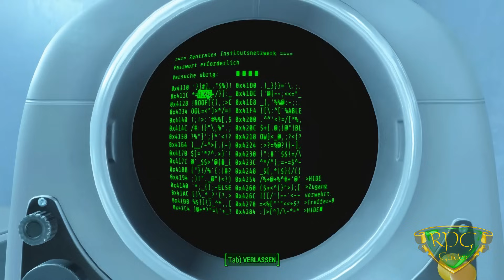Fallout 4 Guide: Tiere fangen und sinnvoll einsetzen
Fallout 4 Siedlungen schützen, die Moral steigern und Rohstoffe zum Granatenbau sammeln. Alles das ermöglicht der Wasteland Workshop und erläutert dieses Video.